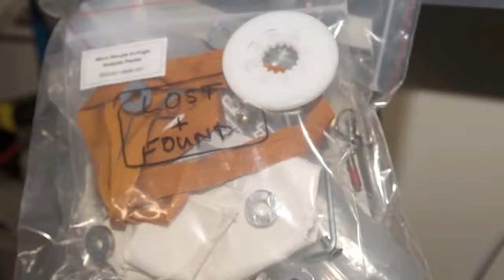NOT Lost in Space | NASA Johnson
How hard would it be to keep track of your stuff if it could literally float away—which does happen on the International Space Station. Well, the crews in space have help, in the form of the Stowage team at NASA’s Marshall Space Flight Center in Huntsville, Alabama. From tools to trash, learn how the team keeps track of everything the astronauts need as they conduct groundbreaking science research on orbit.